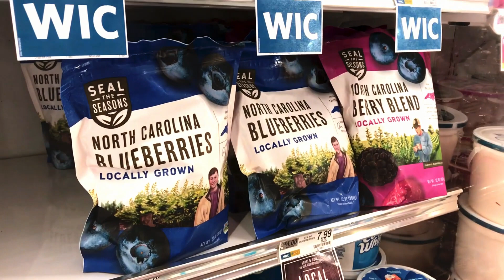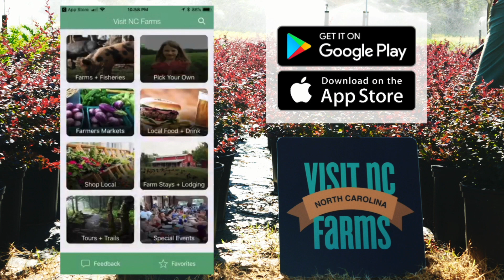Lee County- "Still Growing": Blueberries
North Carolina ranks in the top ten across the nation for blueberry production. The organically rich, acidic and sand based soil typically found in the Sandhills of North Carolina is great for growing this tasty fruit. Many local blueberry farms give folks the opportunity to come out and pick their own berries, which is a great way for consumers to connect with their local farmer. This activity provides a great on-the-farm experience with a fun, family atmosphere for guests of all ages. It also allows visitors to gain a better understanding of where their food comes from and the care that goes into producing it.